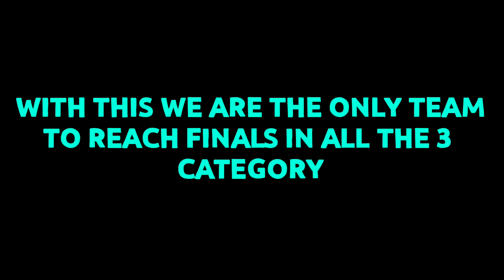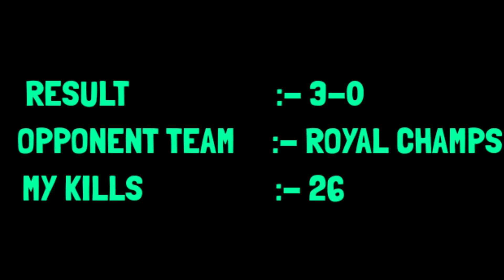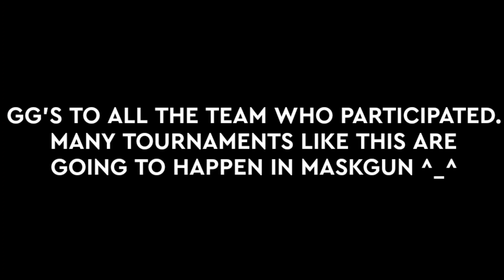THE ONLY TEAM TO REACH FINALS IN ALL CATEGORY🔥🔥🔥 | MASKGUN MULTIPLAYER FPS SNIPER GAMEPLAY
They are transformative in a positive sense, we take clips from various sources to help create an atmospheric feeling that will help people to understand the video very well.